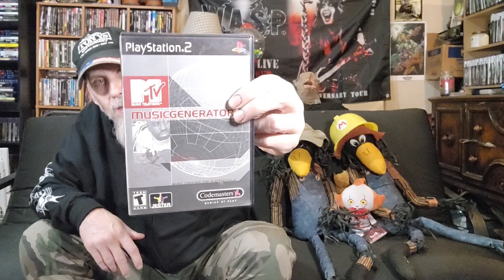Collecting For The Playstation 2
Today I talk about collecting for the Playstation 2 pretty good system to collect for fun times